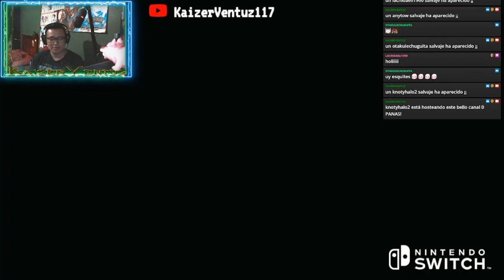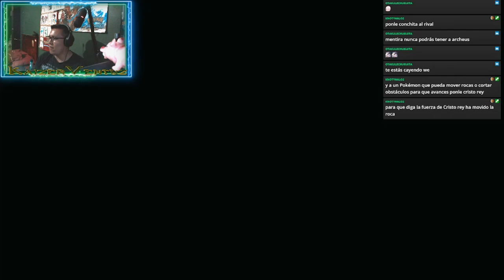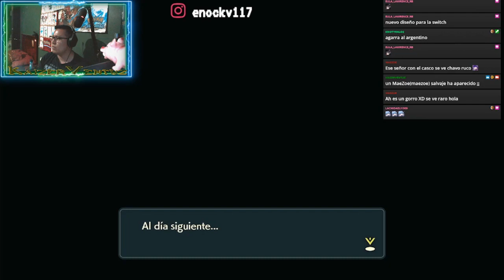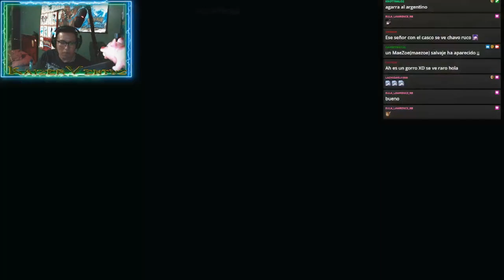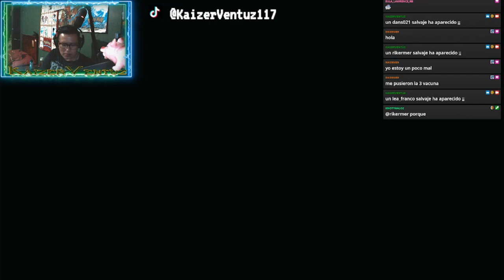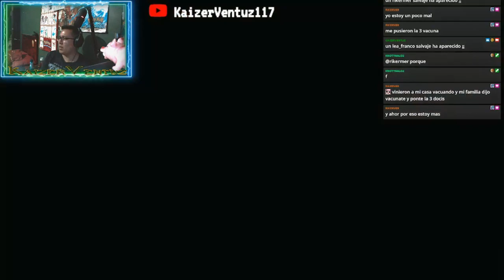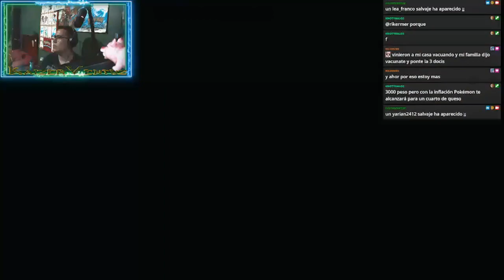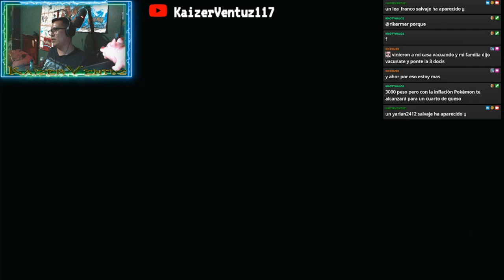ESTOY EN UN ISEKAI ¡¡ - POKÉMON ARCEUS GAMEPLAY - #01